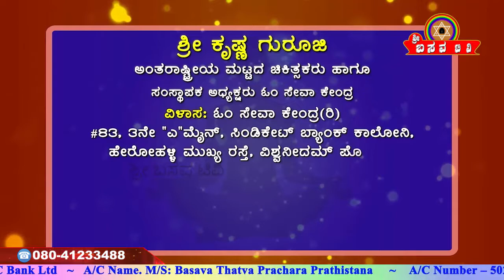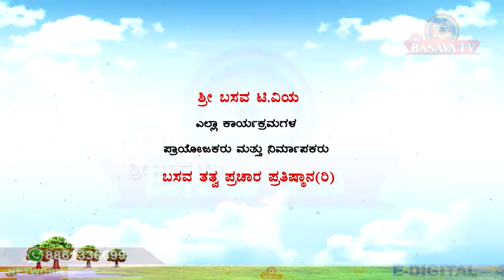Sri Basava Tv- Arogya Adhyatma- Health- Life Style- Sri Krishna Guruji- Ep 44